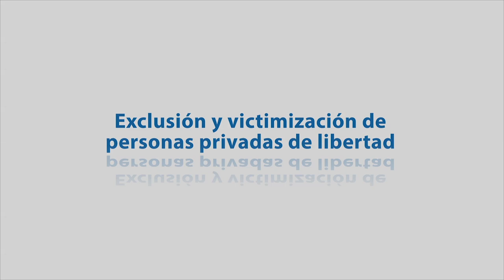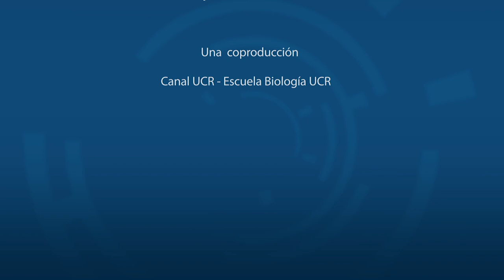Exclusión y victimización de personas privadas de libertad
El Msc. Andy Calderón Meléndez investigador de la UNED, comparte sus hallazgos de investigación sobre la exclusión y victimización de las personas privadas de libertad al momento de la inserción laboral.